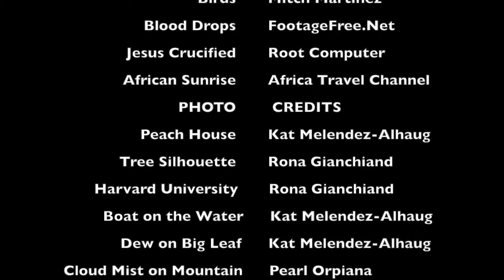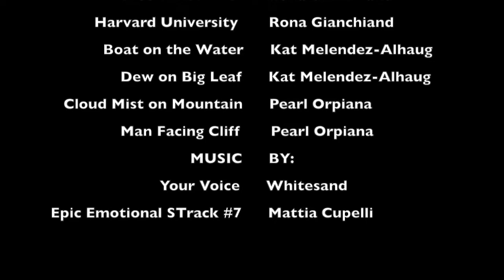Messiah | Video Poem by: Renato Castro Pasion, Jr.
Messiah
By: Renato Castro Pasion, Jr.
(Makati, Philippines – December 25, 2016)

Two thousand years ago, God broke His silence
Performed a miracle so great and so immense
The Word left His Godhead, Power, and Might
Was born as a human being one blessed night

Dressed in swaddling cloths, lying in a manger
The King of Kings could not come any humbler
The purpose of His birth, the world was blind
A Son sent to be the Saviour of all mankind

He grew up filled with wisdom, tasked to reveal
His Heavenly Father to us and to fulfill His will
He lived a holy and perfect life defying the norm
As only the True Image of God can in human form

He spoke with authority and taught with zeal
He had great compassion for those He healed
He turned water into wine and calmed the storm
He walked on water midst the waves and foam

Multiplied loaves and fishes so multitudes can be fed
In humble prayer, He raised Lazarus from the dead
Made the lame walk, mute to speak, the blind to see
Took people with unclean spirits and set them free

He gladly transfigured before Peter, James, and John
So they can witness what someday we can all become
The glory and majesty of someone who is Spirit-born
Life and existence that man will never find on his own

But do you know what God’s greatest miracle is?
More than what God did with Moses or all of these?
That it is the Father’s will to crush Jesus for our sins
Requiring a life for a life to be reconciled to Him

“No one lays it down for me, I lay it down on my own”
Jesus was whipped, He was struck, He was spat on
But He said it was His choice, to die for you and me
To give up his life willingly as a ransom for many

The lamb of God who took away the sins of the world
Silently bore unimaginable pain as prophecy foretold
Crowned with thorns, enduring shameless humiliation
Suffered, bled to death on a cross for our redemption

On the third day, as people cried, scoffed, and scorned
The Father, in might and power, raised Him early morn
The First born from the dead, Victoriously resurrected
Returned to heaven, restored fully to His Godhead

This is the Gospel, the Good News for everyone
Christ glorified, seated at the Father’s right hand
His first mission completed, all He needed to do
His second coming awaits, the rest is up to you.

PHOTOS:

Peach House by: Kat Melendez-Alhaug
Tree Silhouette by: Rona Gianchiand
Boat on the water by: Kat Melendez-Alhaug
Dew on big leaf by: Kat Melendez-Alhaug
Cloud Mist on Mountain by: Pearl Orpiana
Man Facing Cliff by: Pearl Orpiana